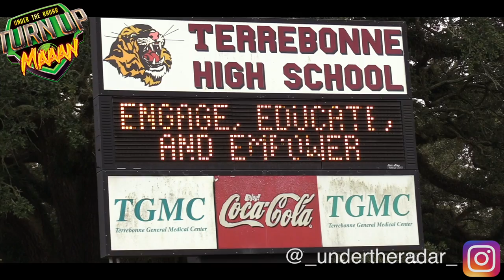🔥🔥 Ja'khi Douglas '20 | Two Sport BALLER from Louisiana | Terrebonne High (Houma, LA)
Ja'khi Douglas'20 | Two Sport BALLER from Houma Louisiana | Terrebonne High (Houma, LA) Junior Year Highlight Mix | Twitter  @youngg_baller  IG

Under The Radar Sports Media : The Best in High School and Youth Football  from Texas to Florida, Georgia to California.